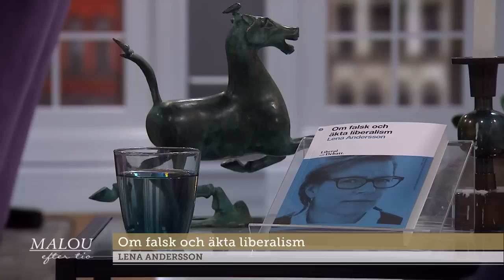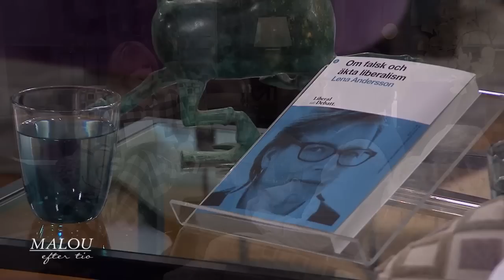Författaren Lena Andersson: "Jämlik frihet är klassisk liberalism" - Malou Efter tio (TV4)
Författaren Lena Andersson om falsk och äkta liberalism.